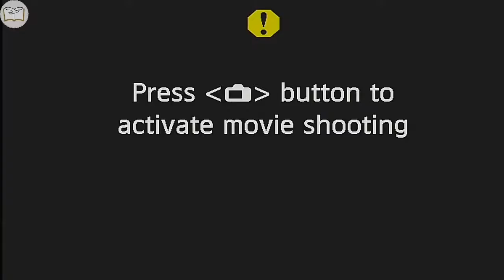"Work Out your Salvation with Fear&Trembling" | Ptr Bing Josiah Ocampo | 08/02/2020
A Sunday Worship Service Preaching | Ptr Bing Josiah Ocampo | Spirit & Truth Ministries | August 02, 2020

A message that teaches us that we should Work Out your own Salvation with Fear&Trembling. It's not important to just be saved but we need to work out our faith and salvation while we are still living.

Be blessed and enlightened by the word of God.